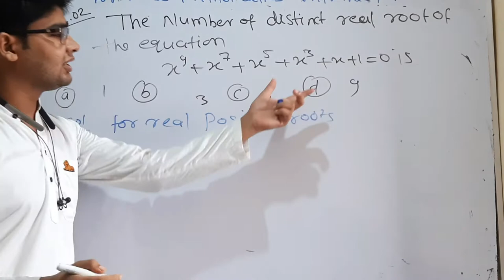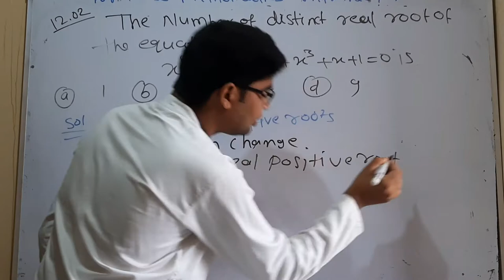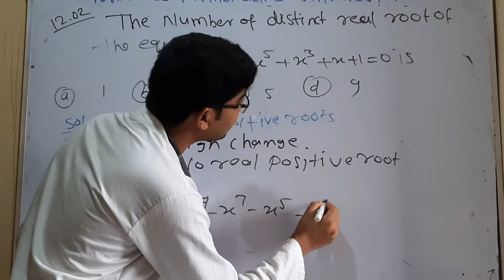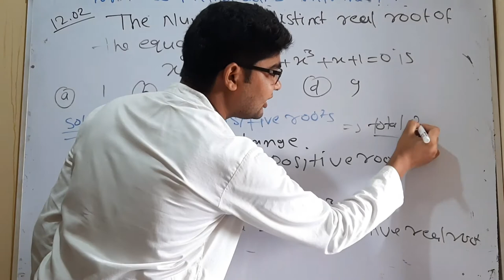CUCET MSc mathematics important question 20 for 2022 2